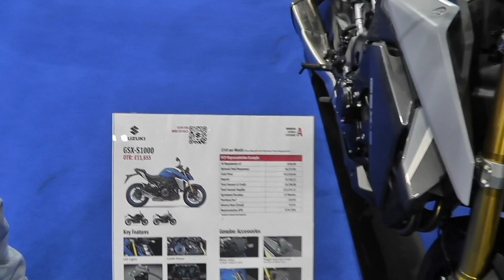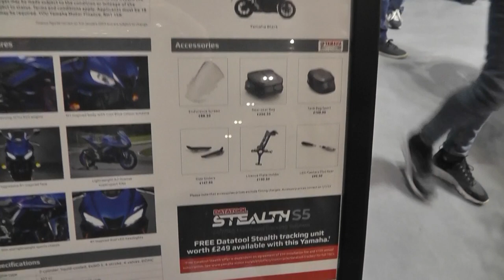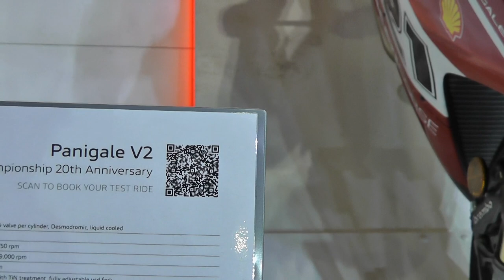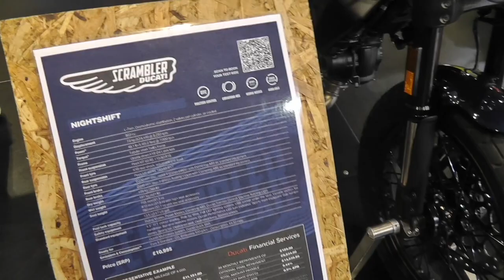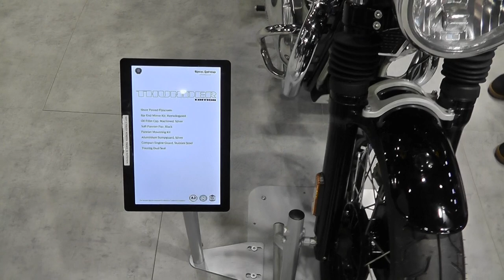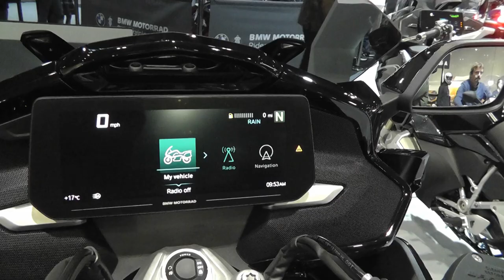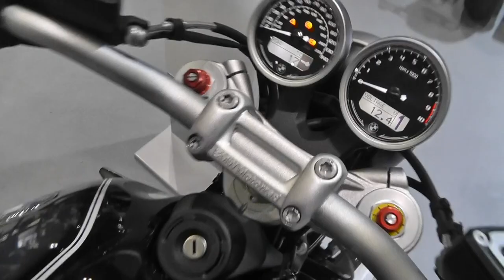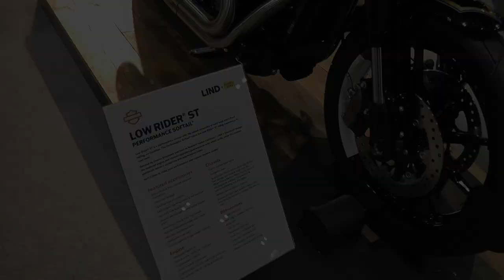NEW MOTORCYCLES FOR 2023